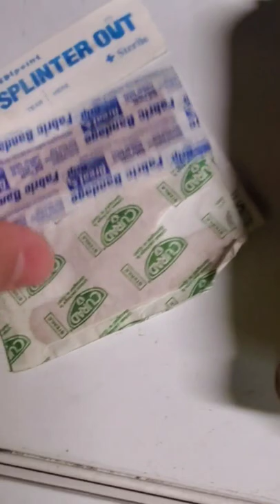Apartment Maintenance Tech's EDC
Gentlestache Leather Sheath for Leatherman Multitool Sheath EDC Pocket Organizer with Key Holder for Belt and Flashlight Sheath Multitool Pouch Black Color

Leatherman Free P4

Milwaukee Compact Fastback

Olight Baton 3

Cold Steel SR1 light

Hide & Drink, Waxed Canvas Multitool Pocket Pouch, Compact Multipurpose Zippered Bag, Mini Camping Tool Case, Organizer, Travel & Commuter Essentials, Handmade Includes 101 Year Warranty

Klein Tools 32614 Multi-bit Precision Screwdriver

KNIPEX Tools - Cobra Water Pump Pliers (8701125)

Victorinox 8.2055.CB Swiss Army Nail Clippers